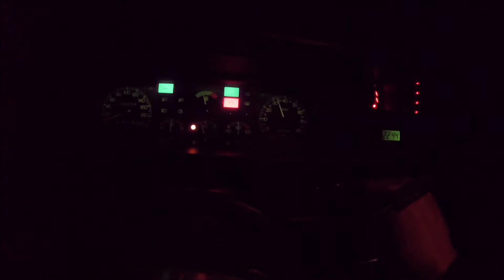Lancia Delta 1.3 a 1.5 Project - OnBoard [Tripla Ripresa]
Finalmente finiti tutti i lavori tra motore interni ecc. riesco a registrare qualche video per crearne uno solo con tripla ripresa, l'unica cosa e che spero che questo sistema di camere piaccia, se noto che il video farà poche visualizzazioni caricherò il video dell'onboard singolarmente, l'unica cosa che ancora mi manca sono 4 gomme nuove, davanti sono al limite, ora monto 175 60 R14, prossima misura sarà 185 55 R14.

Qualche dato sulle prestazioni e cosa ne penso sul lavoro in generale:

Parto subito col dire che questa macchina è stata fatta in questo modo tenendo conto di poterla comunque usare anche tutti i giorni, se fosse il caso, quindi una preparazione non "eccessiva" ma che sia comunque tendente al "corsaiolo", la macchina l'ho usata anche per andare al mare e di 410km fatti non ne ho sentito neanche uno in scomodità, assetto perfetto per divertirsi ma allo stesso tempo vivibile per il tipo di strade che abbiamo in Italia, e motore con preparazione adeguata anche per andare a spasso, ma con abbastanza potenza per divertirsi quando si vuole tirare un pò.

Ne è valsa la pena fare tutti questi lavori? SI. Si se uno ha la passione (il tempo ed i soldi che su ste cose ce n'è vogliono davvero tanti, fin troppi..), ma nonostante tutto tornassi indietro rifarei gli stessi lavori, la macchina va forte, è divertente, e soprattutto è molto affidabile, il sound è da macchina da corsa d'epoca, la tenuta di strada è perfetta per non avere un assetto da corsa e delle gomme abbastanza ridotte come misura, e un altra cosa che ha fatto completamente la differenza (oltre al cambio corto che è la miglior spesa che posso aver fatto), sono i freni maggiorati anteriori di derivazione uno turbo da 240 (autoventilati), la frenata non è estrema, ma in confronto ai freni originali ridicoli da 227, la differenza si sente davvero tanto nelle staccate, nonostante dietro per il momento siano rimasti i tamburi.

Qualche dato sulle prestazioni:

*Velocità massima: 190 km/h a 7.000 rpm
*Accelerazione massima: 0-100 | 8.56sec.
Coppia massima: 151,3 Nm a 4500 rpm
Potenza massima: 118,5cv a 6100rpm (con benzina normale)

*: le prestazioni non sono da ritenersi ufficiali, siccome le prove non sono sempre uguali, la velocità massima varia in base al vento, discesa/salita, umidità ecc.
L'accelerazione massima idem, non si riesce sempre a partire in modo perfetto, a volte slittano troppo le ruote oppure il contrario si molla la frizione sotto giri e perdi qualcosa nello scatto.

I vari dati sono stati presi con il GPS.